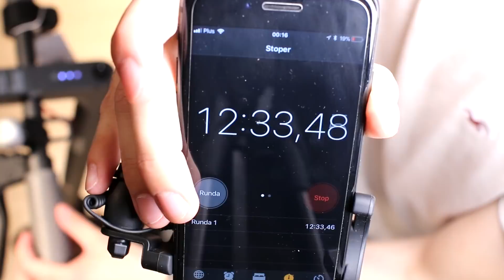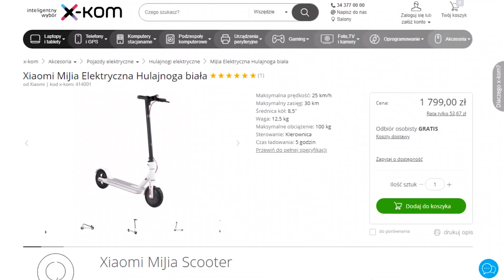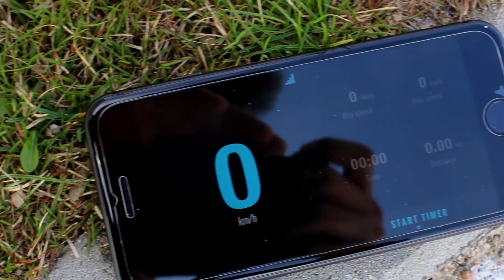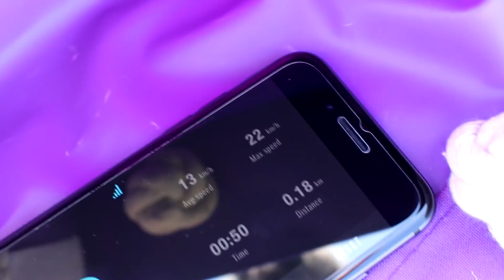HULAJNOGA za 99 zł | VS | HULAJNOGA ELEKTRYCZNA za 1799 zl ◉_◉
12,000 LAJKÓW = KOLEJNE NIEZWYKŁE PORÓWNANIE :D

Film powstał przy współpracy z X-KOM.pl